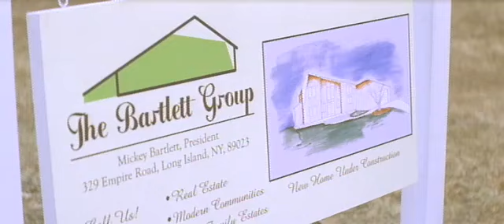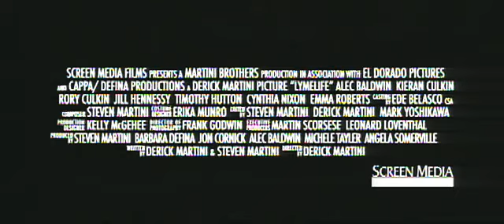Trailer: Lymelife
In the movie "Lymelife," set in the late 1970s, two families living in a suburban neighborhood navigate through various challenges that threaten their seemingly idyllic lives. The Bartlett family is struggling with the patriarch's (Alec Baldwin) infidelity, while the Bragg family is dealing with the son's (Rory Culkin) unrequited love for his neighbor. As the families' lives intertwine, secrets are revealed, relationships are tested, and the facade of suburban perfection begins to crumble.

Against the backdrop of the Lyme disease outbreak in the area, the characters grapple with issues of love, betrayal, and coming of age. Tim (Rory Culkin) finds himself drawn to his neighbor Adrianna (Emma Roberts), who is dealing with her own family drama. Meanwhile, his older brother Jimmy (Kieran Culkin) returns home from the army with a newfound cynicism towards the suburban life he once knew.

As tensions rise and relationships unravel, the characters must confront the harsh realities of adulthood and the complexities of family dynamics. "Lymelife" is a poignant drama that explores the darker side of suburban existence and the struggles of growing up in a world filled with uncertainty and disillusionment.